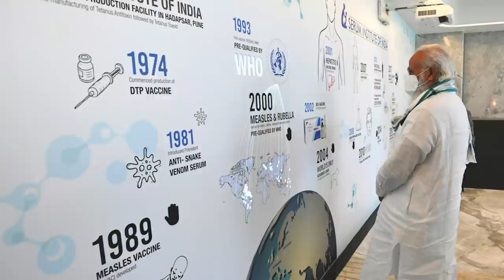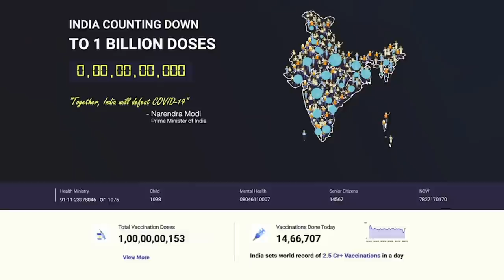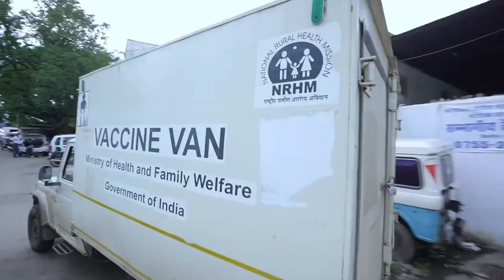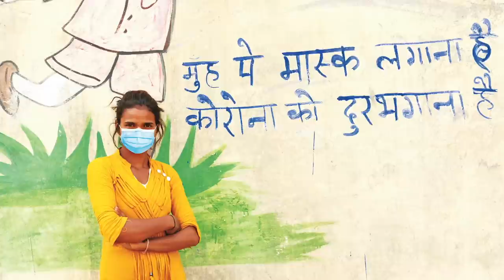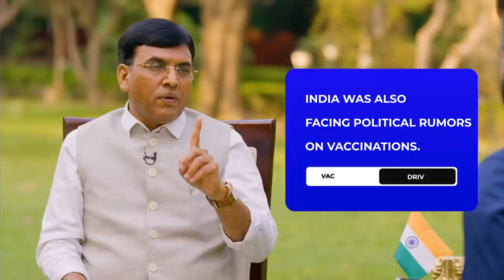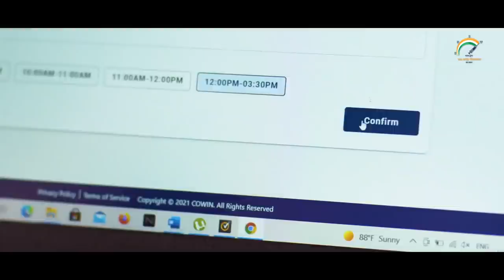World's Largest Vaccination Drive - Inside Story Ft.Union Health Minister Dr.Mansukh Mandaviya Ji🔥🔥🔥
Namaskaar Dosto, yeh ek bahut hi khaas video hai jahape maine baat ki India ke Union Minister Of Health and Family Welfare: Chemicals and Fertilizers, Government of India, Hon'ble Dr. Mansukh Mandaviya Ji se aur discuss kiya India ke Vaccination Drive ko aur bahut se sawaalo ke jawab liye hai. Mujhe umeed hai ki aapko yeh video pasand aayegi.

A Nation To Protect